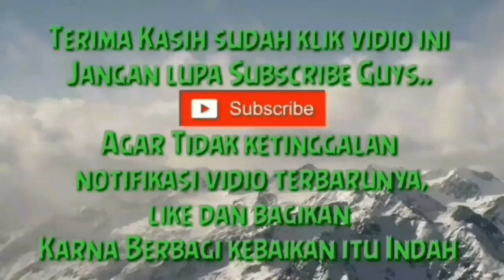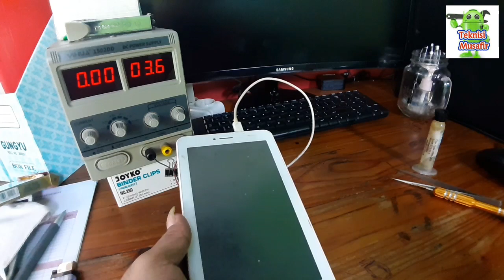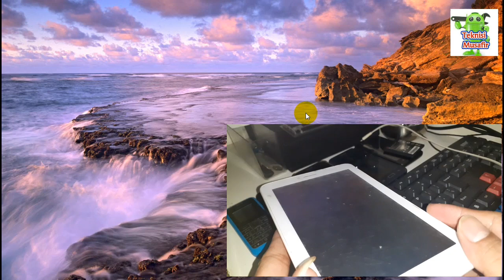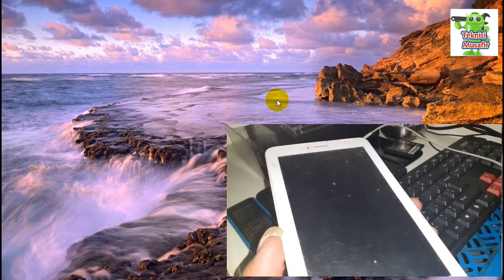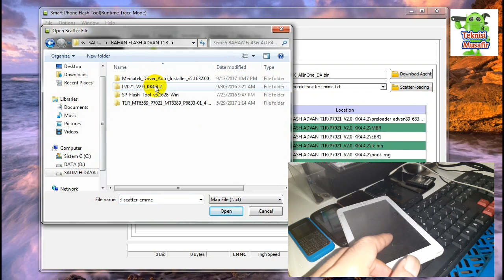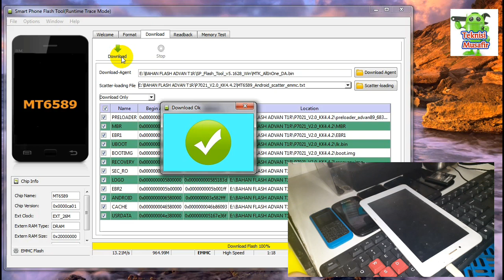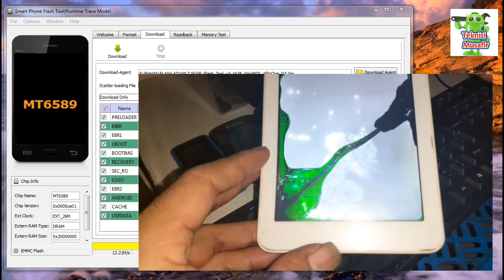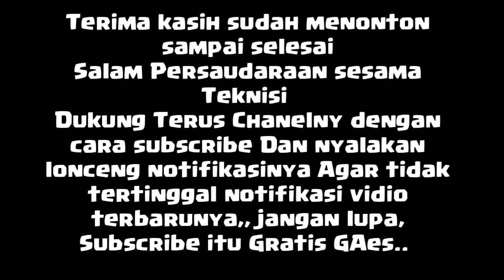Service Advan T1R Mati Suri Done 100% Berakhir Dilema